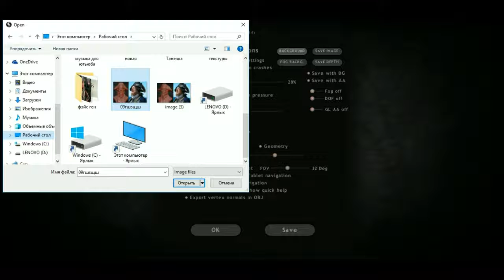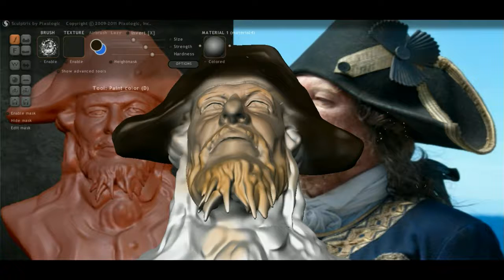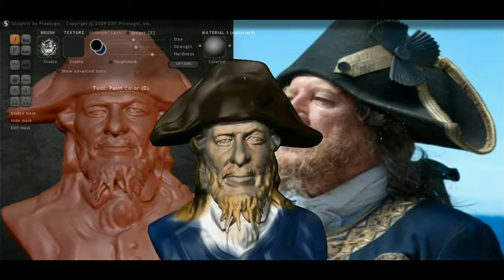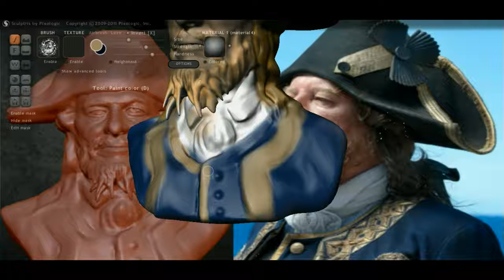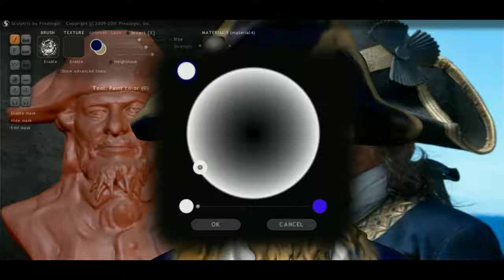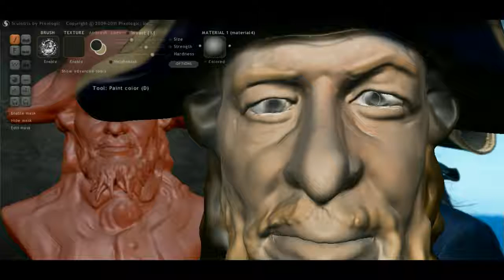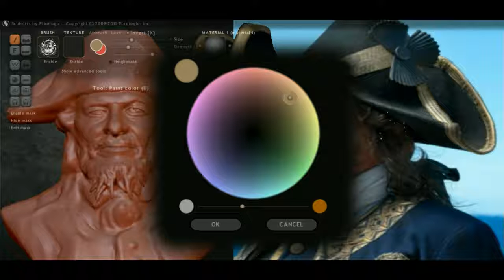Барбосса 3д модель этапы раскраски